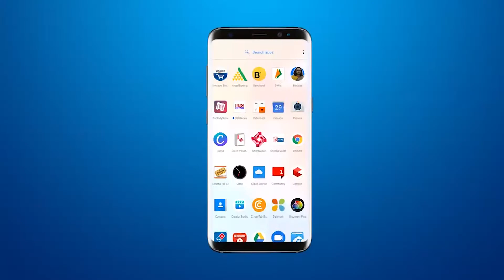SUCI member is the first candidate who registered name for vadodara sthanik swaraj election 2021